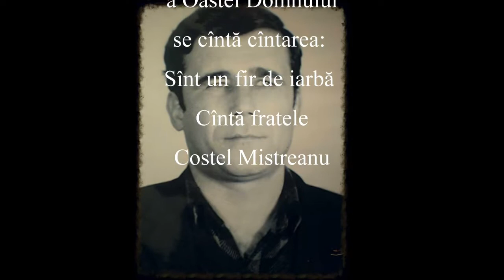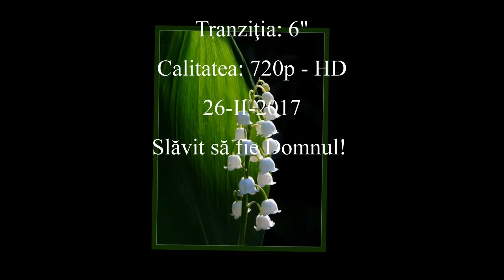Costel - Sînt un fir de iarbă - 2017